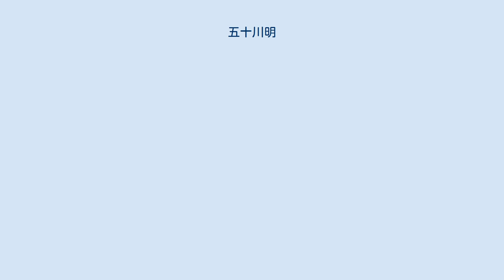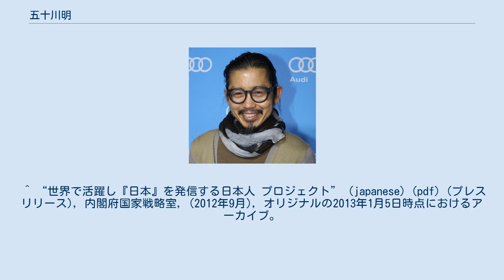五十川明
五十川明 五十川 明（いそがわ あきら、1964年 - ）は、オーストラリア在住の日本人ファッションデザイナー。
 京都市出身。
佛教大学卒業。
1986年にワーキング・ホリデーにてオーストラリアに渡り、イースト・シドニーTAFEにて服飾を学んだ。
1999年からパリ・コレに出展するなど国際的に高い評価を得ている。
同年、オーストラリアン・ファッション・ウィークでデザイナー・オブ・ザ・イヤーを受賞する。
2007年、第一回オーストラリア・ファッション大賞を受賞する。
現在世界11ヶ国でコレクションを販売している。
 2012年、国際社会で顕著な活動を行い世界で『日本』の発信に貢献したとして、内閣府から「世界で活躍し『日本』を発信する日本人」の一人に選ばれた。
 ^ “世界で活躍し『日本』を発信する日本人 プロジェクト” (japanese) (pdf) (プレスリリース), 内閣府国家戦略室, (2012年9月), オリジナルの2013年1月5日時点におけるアーカイブ。
2013年1月21日閲覧。